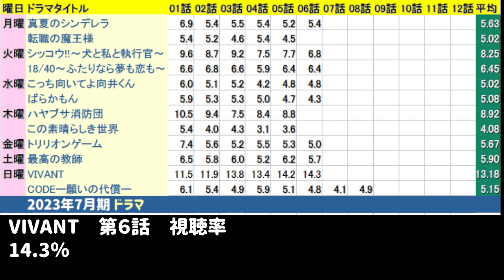最高の教師&トリリオンゲーム 視聴率ダウン！２０２３年８月２１日付☆ドラマ視聴率速報！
連続テレビドラマの最新視聴率情報
何曜日に生まれたの
ブラックポストマン
警部補ダイマジン
ハヤブサ消防団
ノッキンオン・ロックドドア
ハレーションラブ
トリリオンゲーム
日曜劇場『VIVANT』
彼女たちの犯罪
最高の教師 1年後、私は生徒にされた
CODE 願いの代償
真夏のシンデレラ
転職の魔王様
シッコウ!!〜犬と私と執行官〜
18/40〜ふたりなら夢も恋も〜
刑事7人
こっち向いてよ向井くん
ばらかもん
この素晴らしき世界
なれの果ての僕ら
癒やしのお隣さんには秘密がある